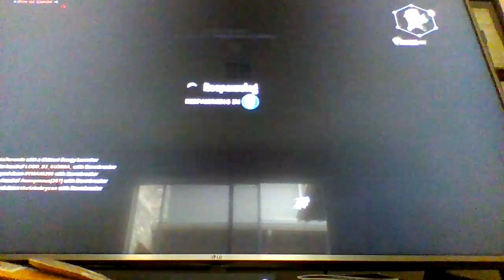Avengers End Game is here fortnite